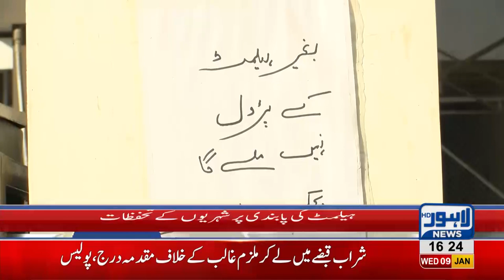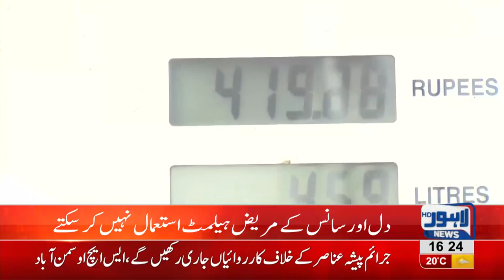'Patients can't wear helmets', citizens express reservations on helmet rule